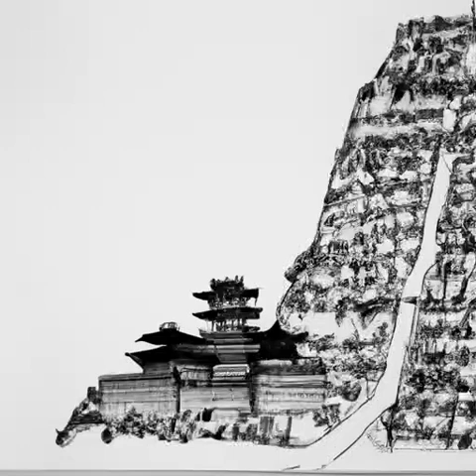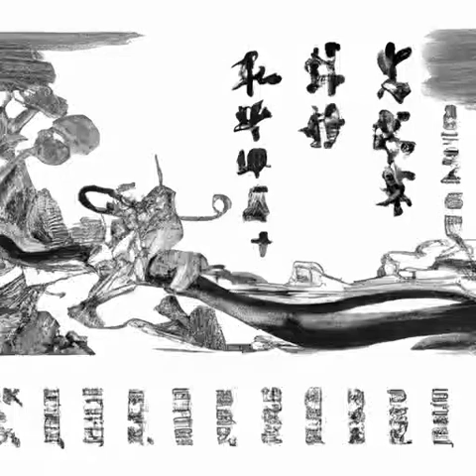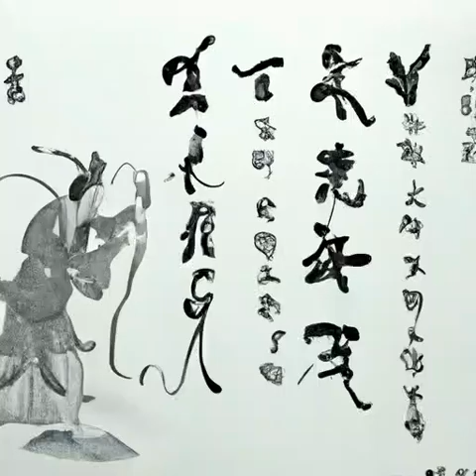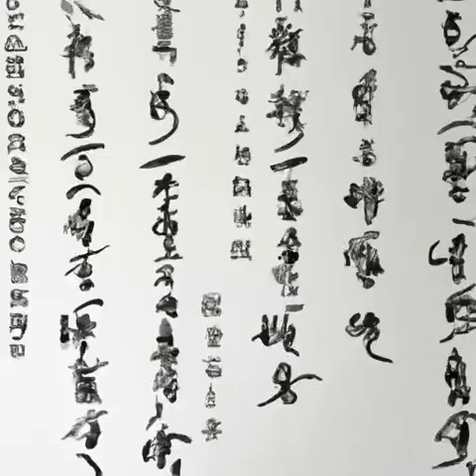第73章 还有一天《明克街13号》